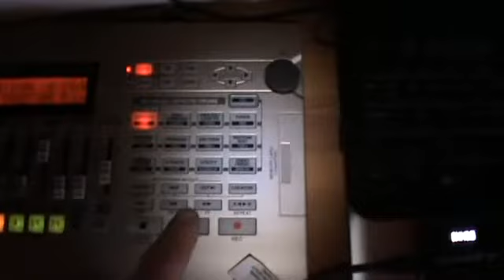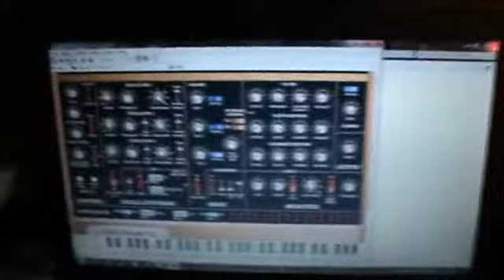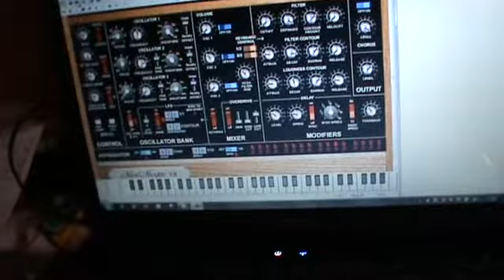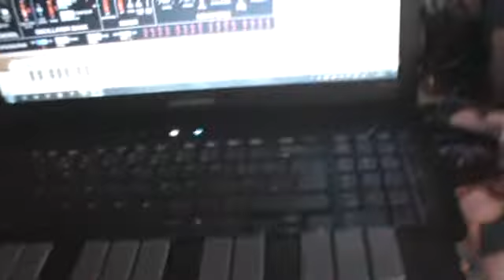muzak doodle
messing around on saturday morning